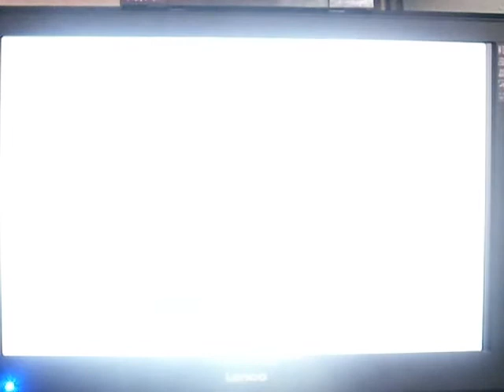L vs. Al: We love Golf - Teil 1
Lang ist's her, nicht wahr? Sandwhale hat endlich mal wieder etwas Zeit gefunden und so haben wir die Situation auch gleich für ein kleines Duell-Video ausgesucht. Und warum nicht mal wieder ein kleines Golf-Spiel? "We love Golf" für Wii hat sicherlich mal wieder etwas Liebe verdient.